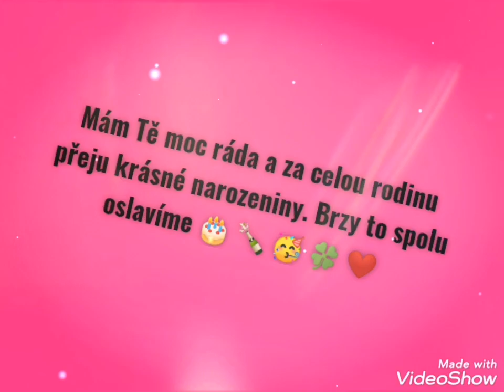Pro sestřičku k narozeninám